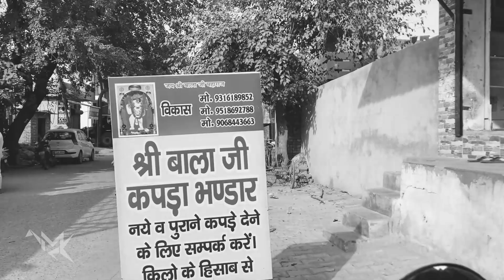First vlog about our life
This is Naresh Chauhan

On this channel I share my family life with you guys.

I am an Designer, and Vlogger .

guys i share my little story about channel name
mom & Dad had built a house with a lot of heart and named that house as kk House

kabooter see in this video

1. my first Vlog Doston ki masti